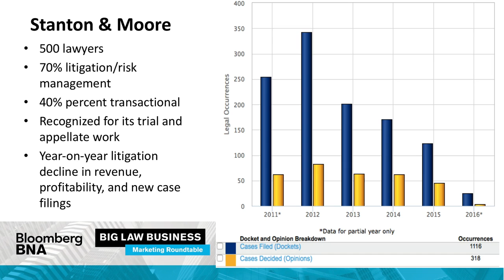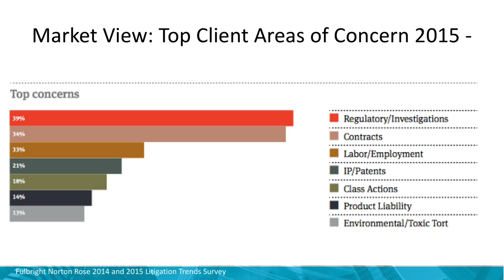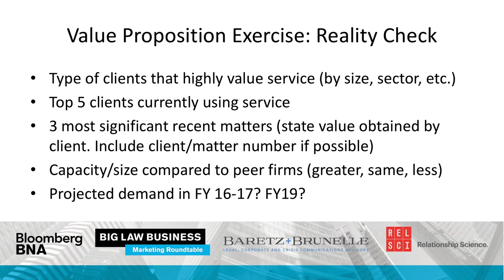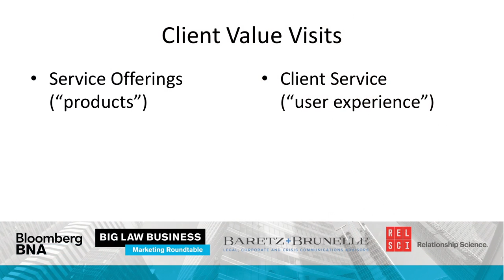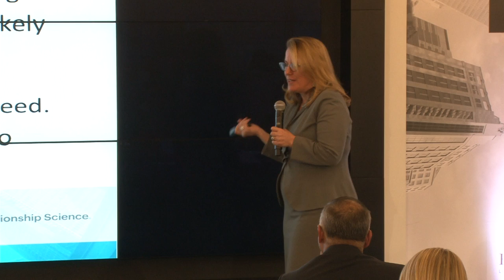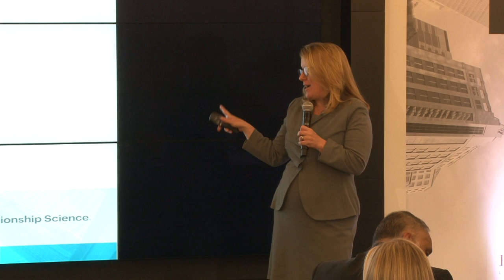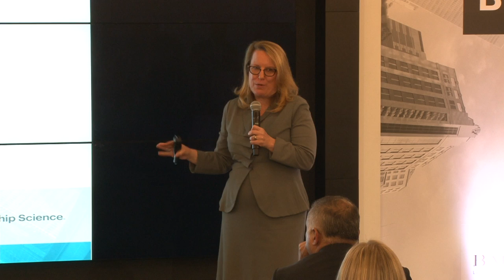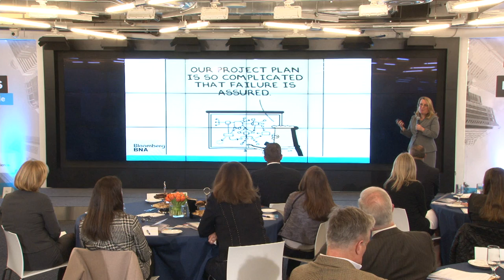Case Study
This case study illustrated how one firm leveraged client feedback and market insights to build a strategic brand differentiation program that includes a firm-wide client service protocol and well-defined value propositions for its primary service and industry offerings. Gain insight into the roles of the partners and marketers, the importance of collaboration, and the process of increasing client value and engagement.